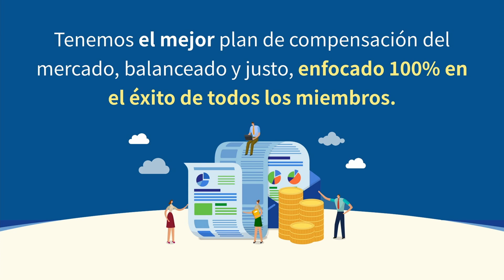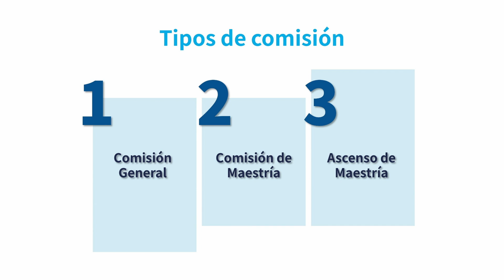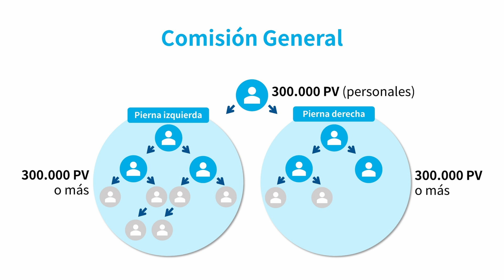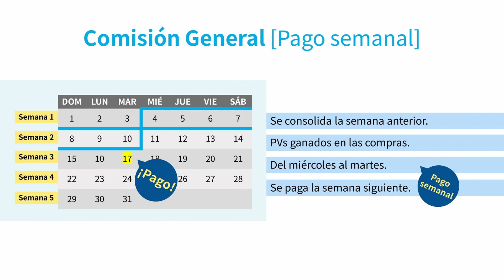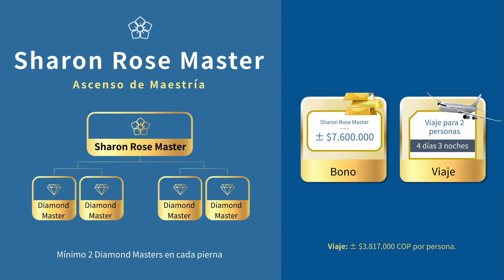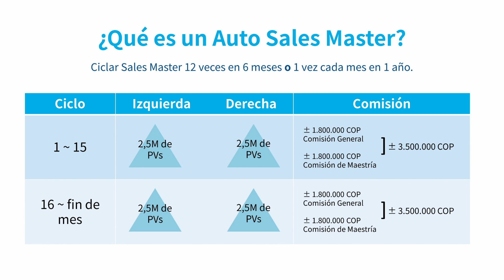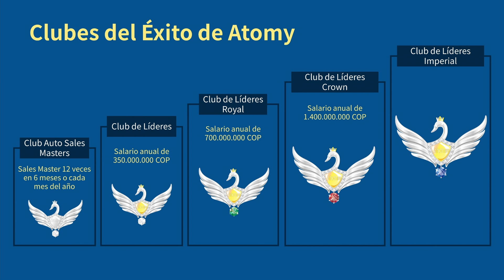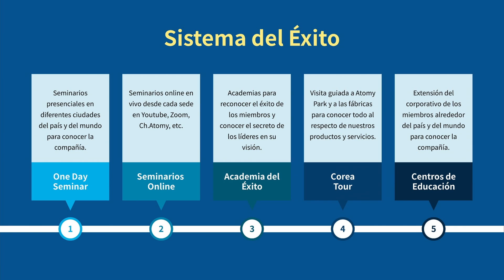Atomy Colombia | Plan de Compensación | Sales Master Ferney Tobón | Negocio Atomy | Maestrias Atomy